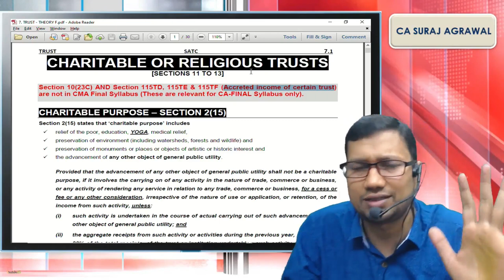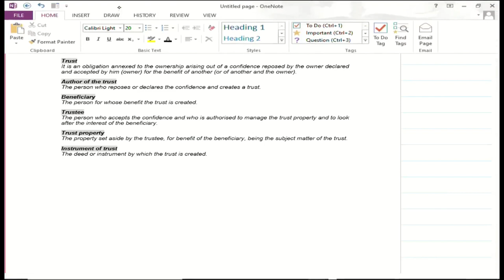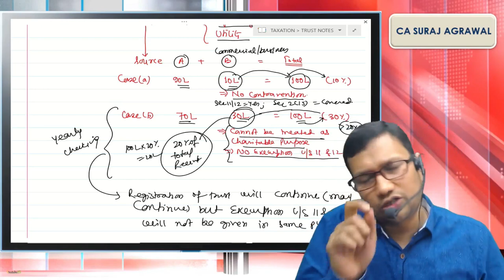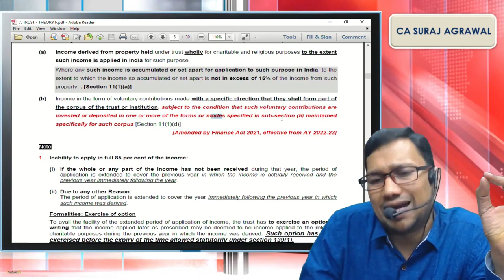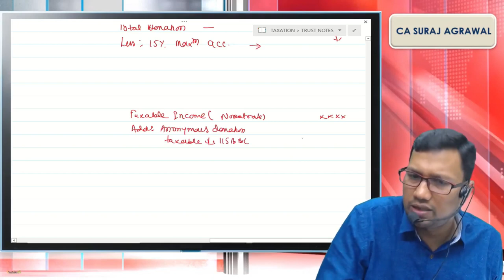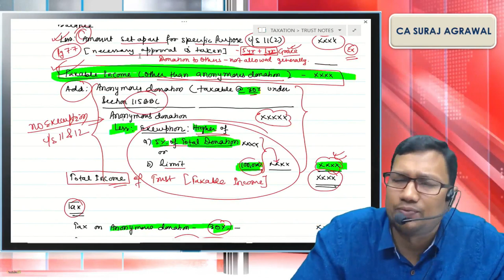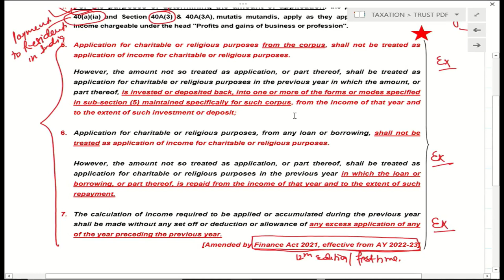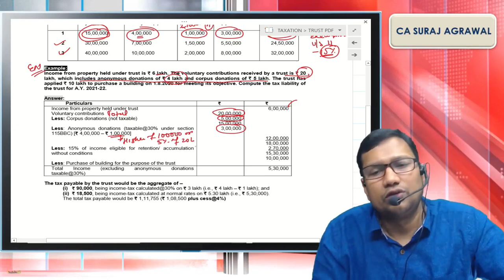FINAL DT | CHARITABLE TRUST | LECTURE 1 | FINANCE ACT 2021 | AY 2022-23 | 12th EDITION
Download DT Volume 1 - 12th Edition (AY 2022-23)

Download all DT Volumes (5 Volumes) - 12th Edition (AY 2022-23)

For all future updates - Join Telegram Channel

ADMISSION/INQUIRY
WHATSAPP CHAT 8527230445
11am to 3pm